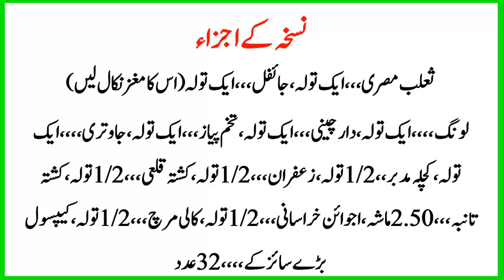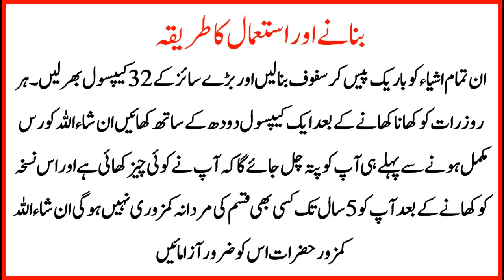برباد جوانی کو واپس لوٹانے والا کامیاب نسخہ مردانہ کمزوری والے بھی استعمال کر سکتے ہیں